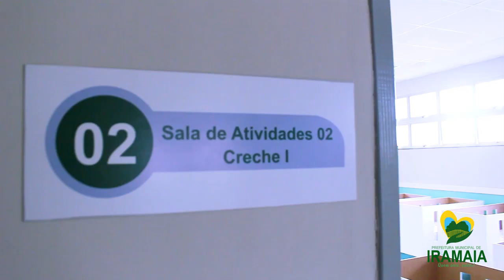Entrevistas Inauguração da Creche Professora Tita - Iramaia BA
INAUGURAÇÃO DA CRECHE PROFESSORA TITA.
A Prefeitura Municipal de Iramaia por meio da Secretaria Municipal de Educação realizou nesta segunda-feira (09) a Cerimônia de Inauguração do Centro de Educação Infantil Professora Lucília Maria de Sousa Ribeiro (Creche Pró Tita). O evento contou com a participação do Prefeito Municipal, Tunga Bastos, da Secretária de Educação, Carine Lisboa, Deputado Estadual, Sandro Régis, vereadores, secretários, diretores, chefes de departamentos, professores, familiares da Pró Tita (in memória) e comunidade em geral.
A Creche Pró Tita é um grande sonho que se tornou realidade para toda a população iramaiense através da gestão atual que vêm colocando a educação como prioridade, pensando sempre no futuro das crianças com base na educação, educar para transformar.
Na oportunidade do evento o Deputado Estadual Sandro Régis também entregou para o município as chaves do ônibus escolar de 29 lugares, no valor de aproximadamente 200 mil reais, fruto de mais uma emenda impositiva de sua autoria.
A creche Pró Tita é mais uma fantástica obra realizada em nosso município e trata-se de mais um grande passo dado para a educação de Iramaia. O trabalho continua a todo vapor!
Prefeitura Municipal de Iramaia, a Prefeitura que mais trabalha na Chapada! QuemAmaCuida SegueOTrabalho EuAmoIramaia.